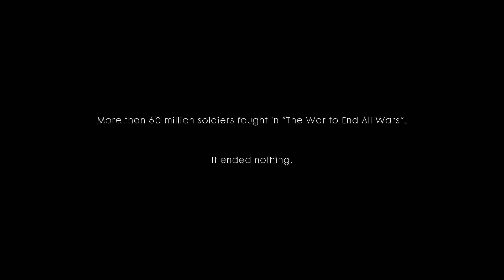BATTLEFIELD 1 || Warriors